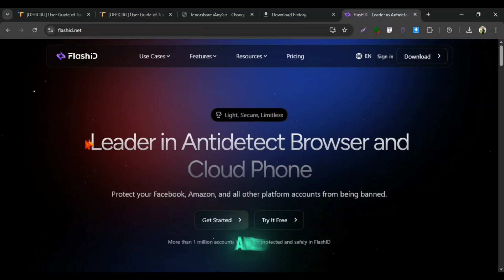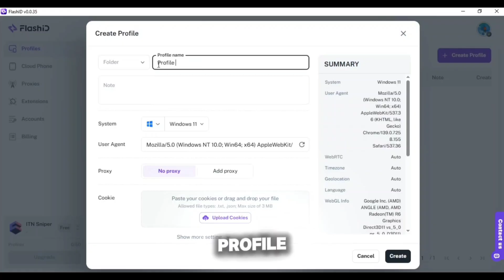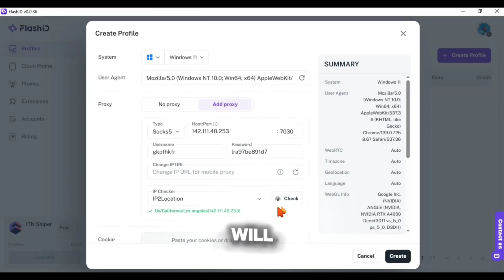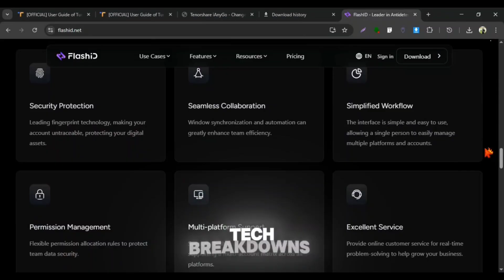✨New *FlashID* Cloud Phone + Fingerprint Browser🤯 | Full Review 2025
‎⚡️ What’s up Gamers!
‎In today’s video, we’re diving deep into Flash ID, the ultimate Cloud Phone + Anti Detect Browser combo for gamers and multi-account pros! 🚀
‎If you’ve ever wanted to play multiple games, run multiple accounts, or stay online 24/7, this tool might just change your game forever. 🎮🔥
‎Here’s what you’ll discover in this video:
‎✅ How Flash ID Cloud Phone works for gaming
‎✅ How to manage multiple game accounts safely
‎✅ How to use the Anti Detect Browser for multi-account protection
‎🔥 Ready to level up your gaming and productivity setup?
‎Related Queries 📒
‎Share this with your squad who love gaming, automation, or multi-account setups.
‎Until next time — stay sharp, stay strong, and keep dominating! 💥